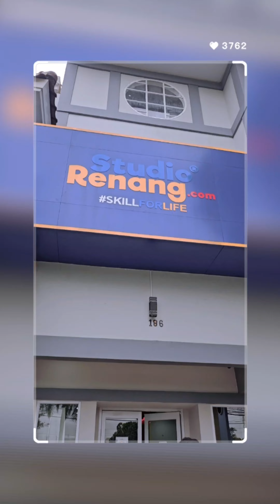studio renang karawaci indoor dengan uv filter n ozone minim kaporit aman banget buat anak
Studio Renang Karawaci di Villa Permata atau Taman Ubud.
Kolam Renang Indoor Dengan Air Hangat.
Minim Kaporit, Pakai Uv Filter n Ozone.
Aman Banget Buat Anak Anak.
Coach Sudah Bersertifikasi Swim School Internasional.
Tempatnya Bersih dan Ada Mini Playground Buat Anak Nunggu Sambil Bermain.
Coachnya Bocil Friendly, Anak Happy Gak Ada Rasa Takut.